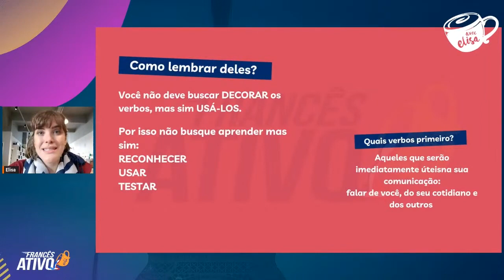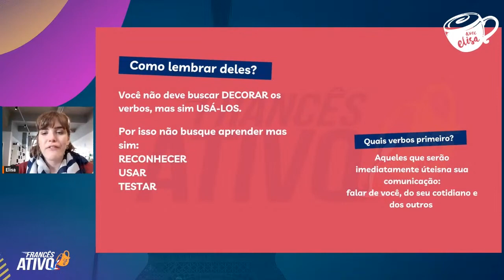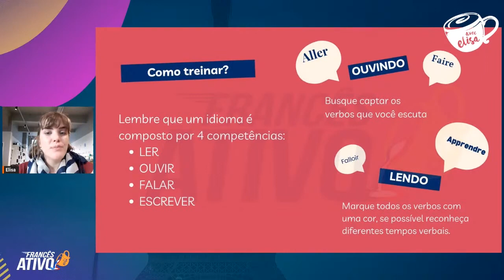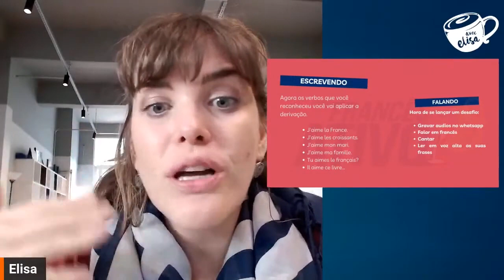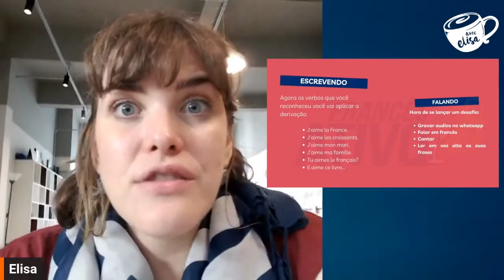Como lembrar os verbos do francês sem precisar decorar!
- Esqueça a memorização exaustiva!

Aprenda as técnicas e segredos que permitirão que você se lembre dos verbos do francês de forma natural e intuitiva, sem depender de decoreba. Com estas dicas e exercícios, você vai estar no caminho certo para dominar os verbos franceses de uma vez por todas.